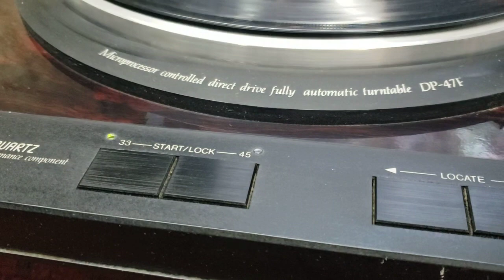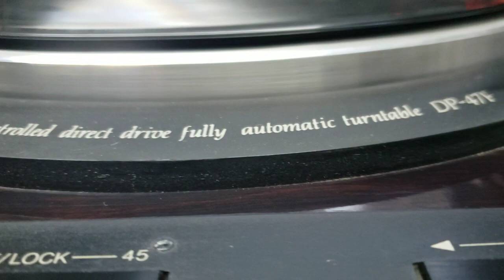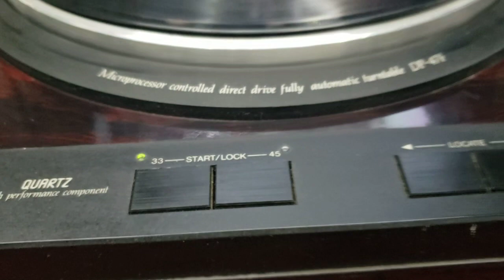tornamesa Denon DP-47F